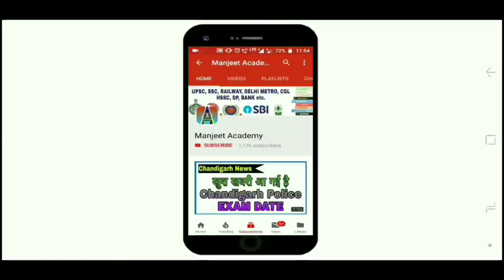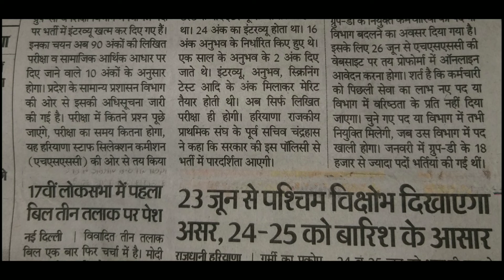हरियाणा सरकार ने ग्रुप डी वाले Candidate को दिया तोहफा - HARYANA Group D News - Hssc Group D News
दैनिक भास्कर अखबार में आई खबर